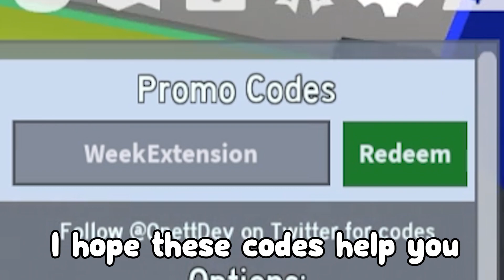Bee swarm simulator (2000 TICKETS !) ALL *NEW* SECRET OP CODES!? Roblox Bee swarm simulator Codes